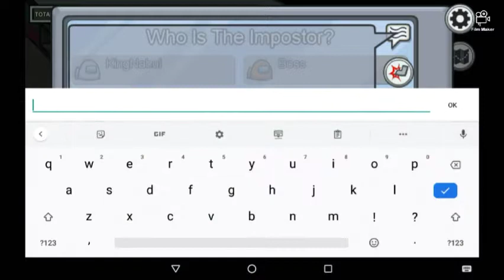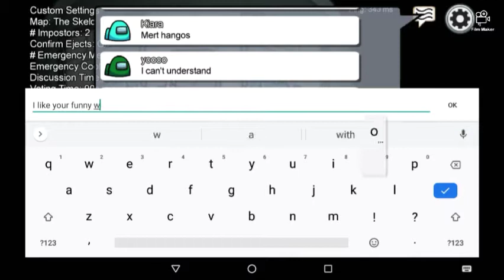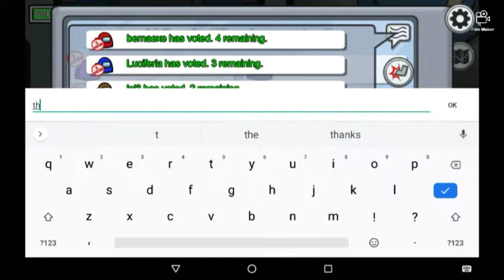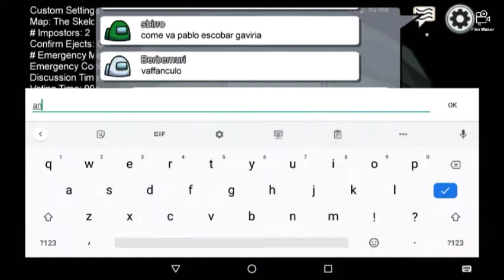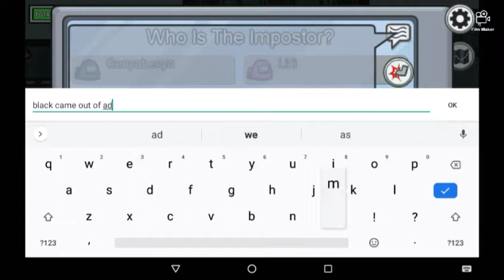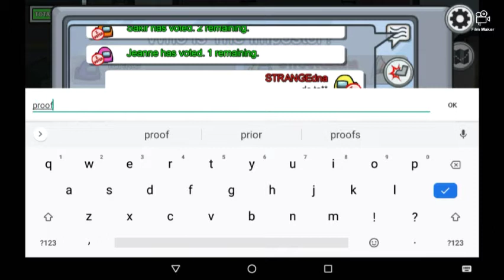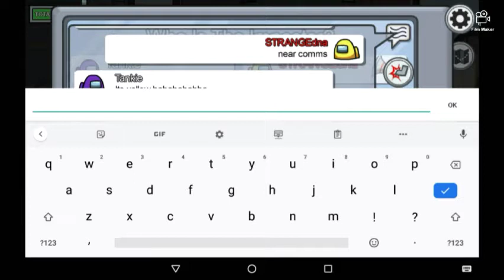MORE AMONG US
another among us vid

ALL MUSIC BY STRANGE D.N.A.